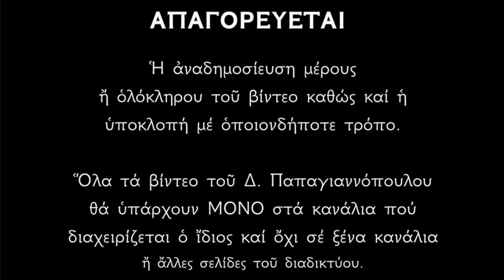🌸 20 Σεπτεμβρίου - Άγιος Ευστάθιος !! Διώχνει όλα τα προβλήματα από την οικογένεια και το σπίτι !!